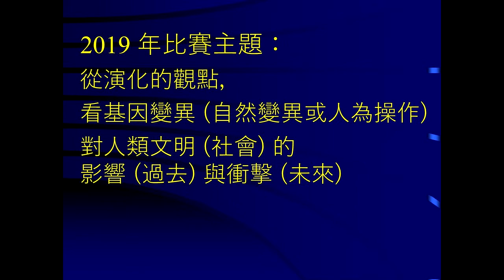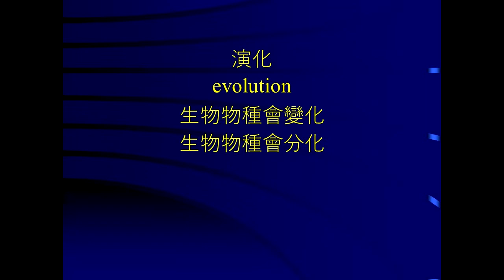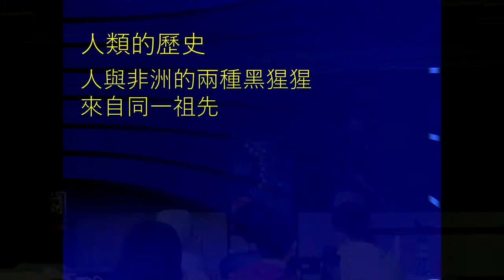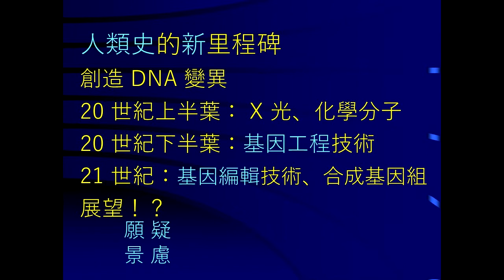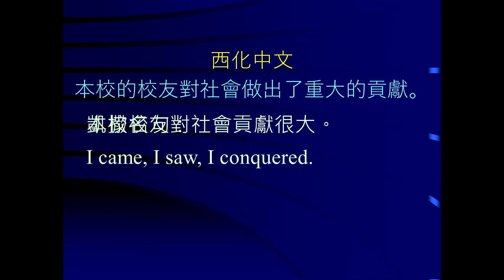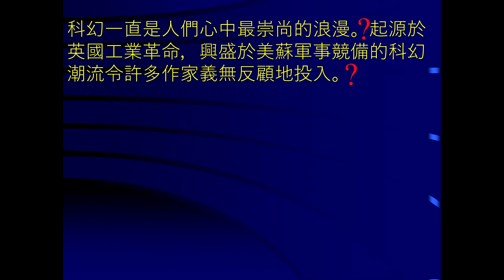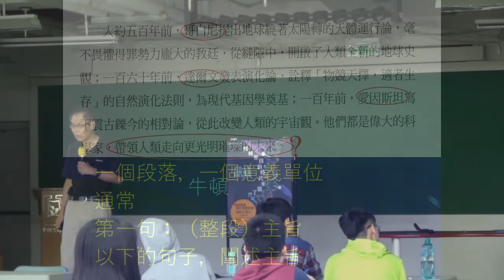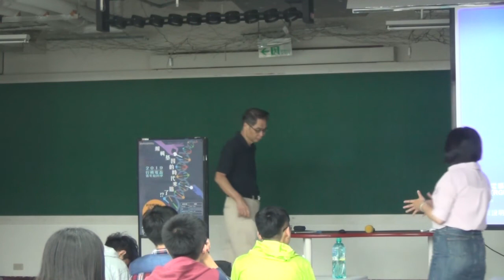【2019台積電盃-青年尬科學】南區說明會—科學寫作經驗分享 -王道還教授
​王道還｜2019 青年尬科學顧問/ 臺灣大學兼任教授